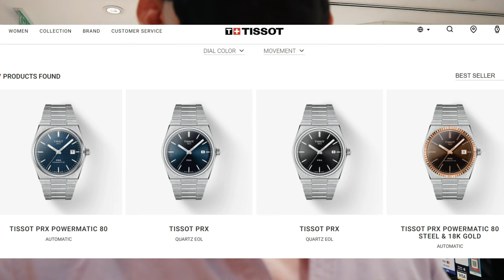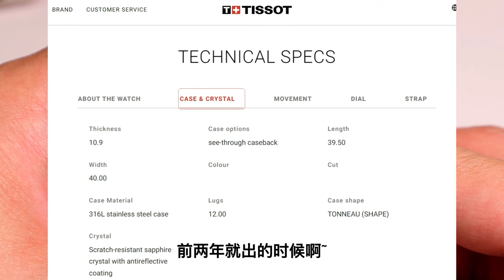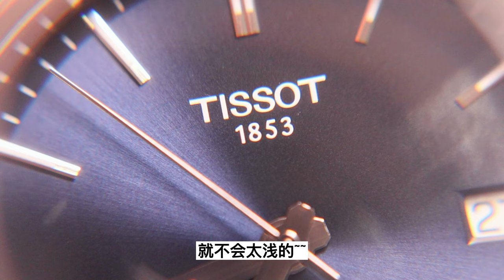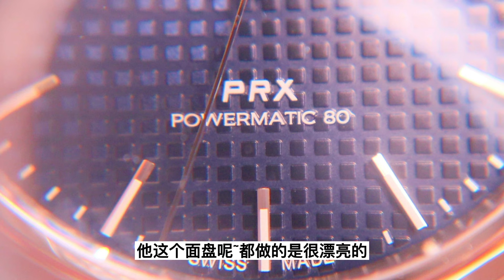(买前必看!)天梭Tissot prx 机械款powermatic 80机芯 对比 ETA quartz 瑞士石英｜告诉你不知道的事！经典设计竟成当今火爆"入门的高级颜值表款"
PRX 40 205腕表可追溯到1978年的一款旗舰型号，其采用了表壳和表链一体式的设计，堪称经典时计。腕表凭借纤细、永恒和坚固的设计彰显着卓越非凡的气质，对于热衷于设计和匠心巧思之人而言，无疑是一款理想中的腕表。

PRX 40 205以当今优雅运动表的设计灵感，重新诠释了这一个经典款式。这款卓越腕表由相当精湛的工艺制造。

PRX 40 205手表的表圈纤薄，曲线柔和，经精心打磨而成，设计风格一如表壳和表链。它是在椭圆形手表之上完美的圆环。

表盘拥有太阳光芒纹或拉丝饰面等精巧纹理，呼应着表壳和表带的饰面设计。

PRX 40 205的表壳在靠近表带位置逐渐变宽，更好地与表带衔接。由于没有表耳的定义，这种设计于表壳边缘，无缝地变成了表带的第一节。

PRX 40 205腕表给人感觉尤为纤薄。指针紧密层叠，表盘更贴近表镜，让纤薄效果更进一步。

PRX系列包括了石英款和自动款。自动款配备更优化零组件，如 Nivachron 游丝保证卓越的抗磁性能, PRX Powermatic 80机芯保证了80小时的动力储备。透过透明的底盖，可以欣赏到腕表跳动的机芯运作。